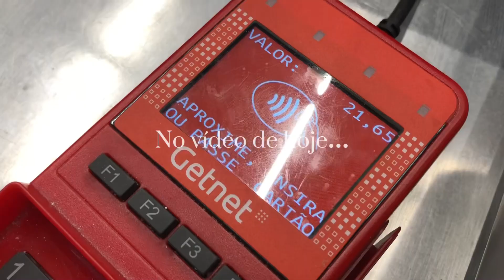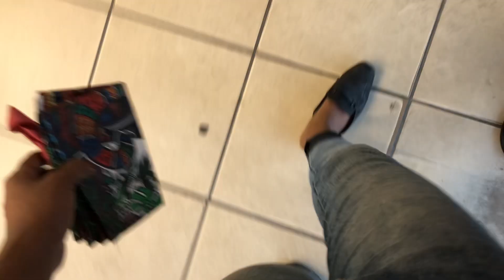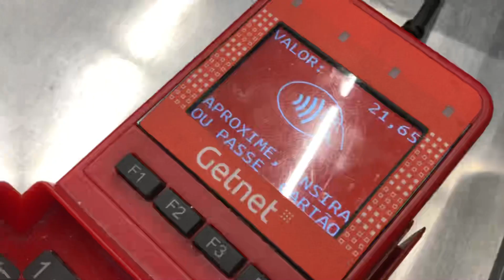UMA NOITE PRODUTIVA DEPOIS DO TRABALHO: JANTAR DELICIOSO, TAREFAS DE CASA, CUIDANDO DO CABELO | Lais